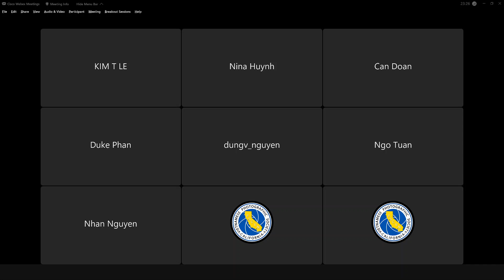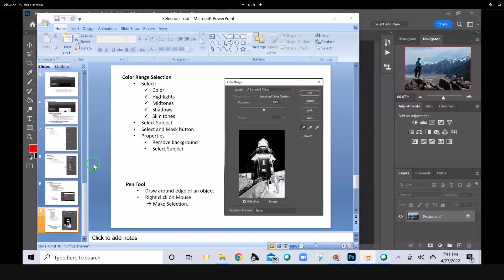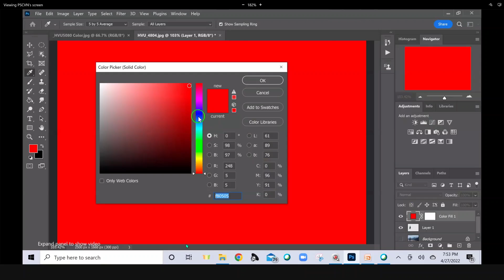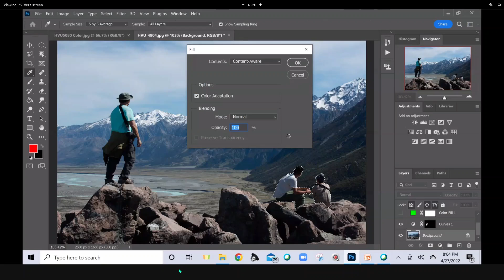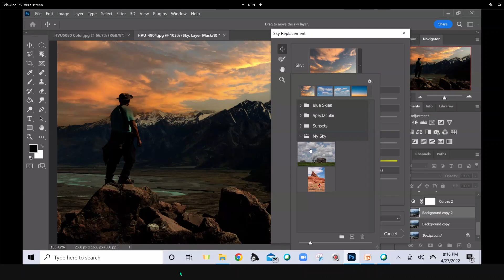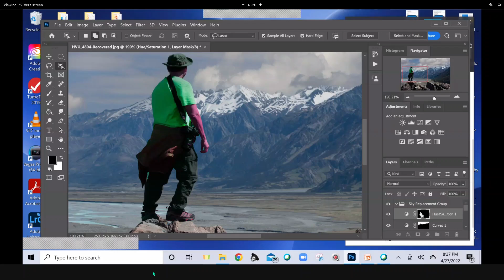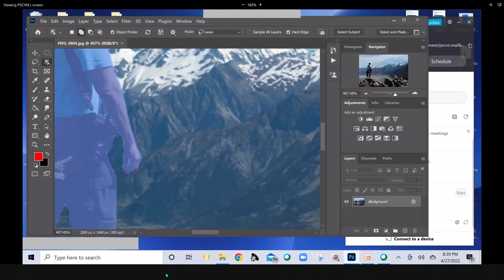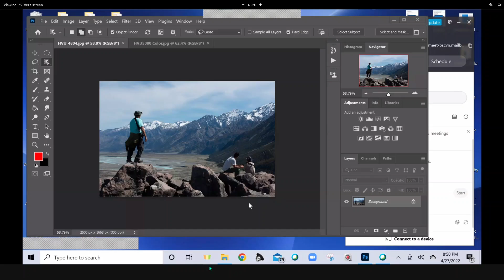2022 04 27 Selection 2 Hiep Vu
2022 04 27 Selection 2   Hiep Vu
0:10:28  Start PS - 0:10:28 Object Selection Tool - 0:18:14 Quick Mask Mode - 0:32:25 content aware fill - 0:37:05 Select Sky -